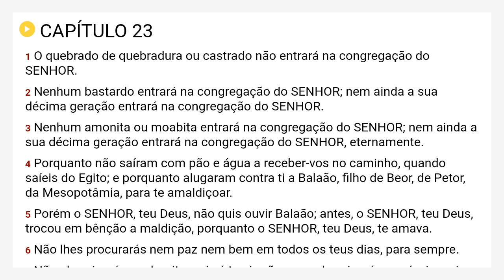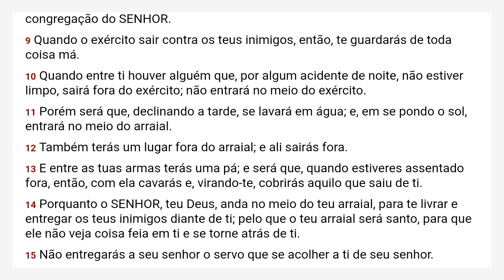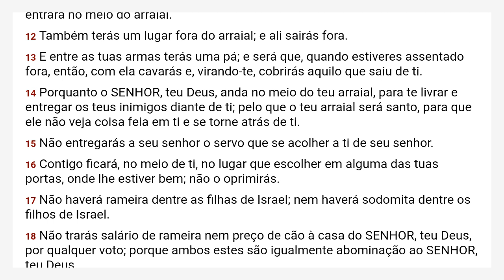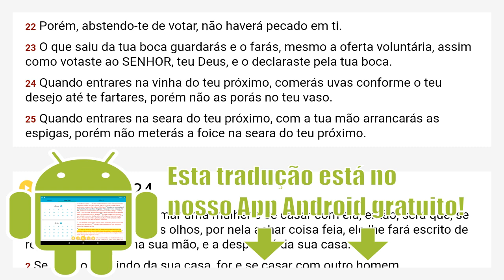Deuteronômio 23 Almeida Revista e Corrigida - ARC